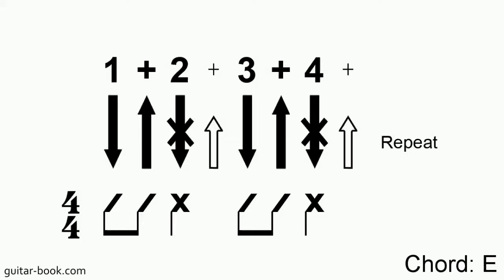06. Muted Strums 2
Here’s a strumming pattern in 4/4 time with muted strums on beats two and four. The X on the black arrows and on the notes underneath, represent muted strums.